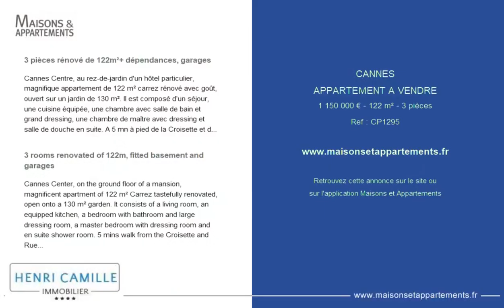CANNES - APPARTEMENT A VENDRE - 1 150 000 € - 122 m² - 3 pièce(s)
Référence : CP1295

3 pièces rénové de 122m²+ dépendances, garages

Cannes Centre, au rez-de-jardin d'un hôtel particulier, magnifique appartement de 122 m² carrez rénové avec goût, ouvert sur un jardin de 130 m². Il est composé d'un séjour, une cuisine équipée, une chambre avec salle de bain et grand dressing, une chambre de maître avec dressing et salle de douche en suite. A 5 mn à pied de la Croisette et de le Rue d'Antibes. 2 caves (30 m²),2 garages en sous-sol.

3 rooms renovated of 122m, fitted basement and garages

Cannes Center, on the ground floor of a mansion, magnificent apartment of 122 m² Carrez tastefully renovated, open onto a 130 m² garden. It consists of a living room, an equipped kitchen, a bedroom with bathroom and large dressing room, a master bedroom with dressing room and en suite shower room. 5 mins walk from the Croisette and Rue d'Antibes. 2 cellars (30 m²), 2 garages in the basement.

Cette annonce vous est proposée par l'agence HENRI CAMILLE IMMOBILIER

|1633506|